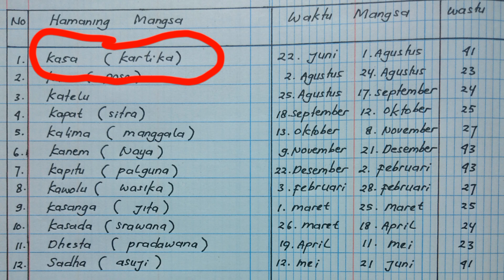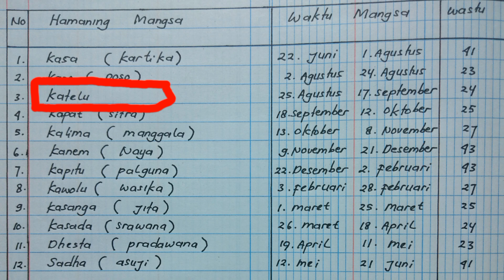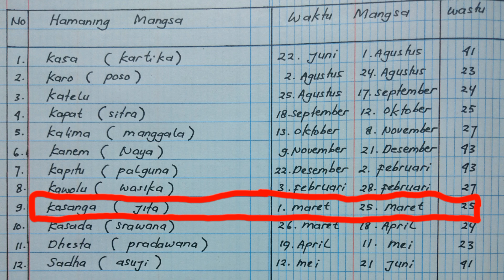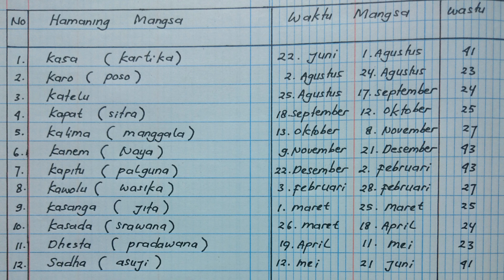Rumus Penebangan Bambu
Rumus penebangan bambu supaya bambu awet dan tahan lama, tidak terkena hama bubuk, dan lebih kuat bambunya
semoga bermamfaat salam sukses salam bambu.

PELATIHAN BAMBU
Buat teman2 yg pingin belajar usaha bambu bisa klik link dibawah ini..
Chanel youtube ini berisi pelatihan usaha kerajinan bambu...
Semoga bermamfaat salam bambu,
salam sukses...

( by. yns bamboo craft )